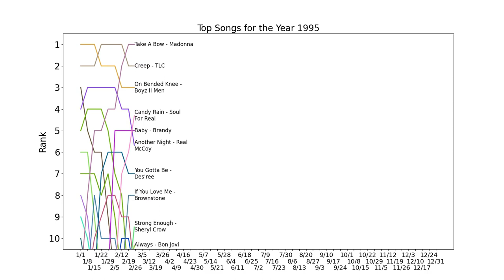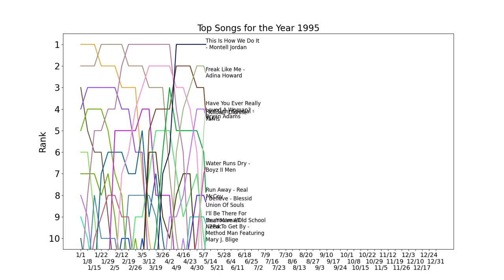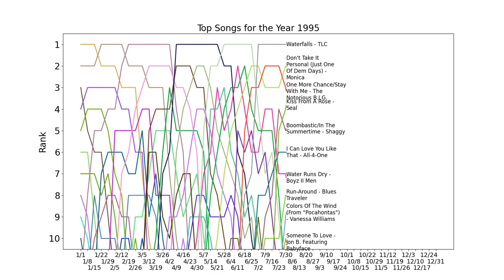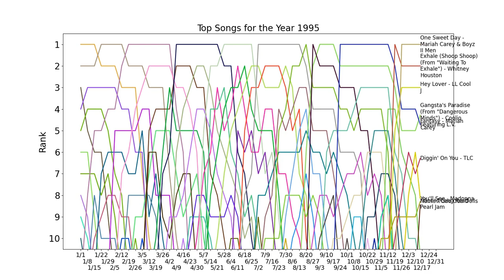Top Songs for the Year 1995